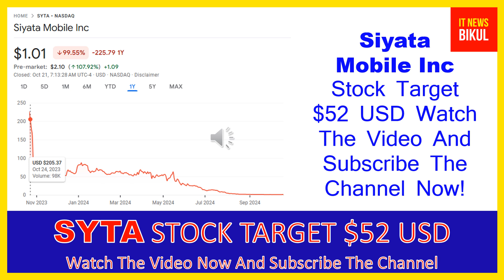SYTA Stock - Siyata Mobile Inc Stock Breaking News Today | SYTA Stock Price Prediction